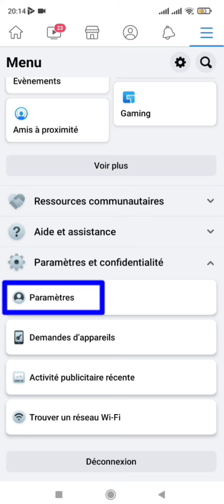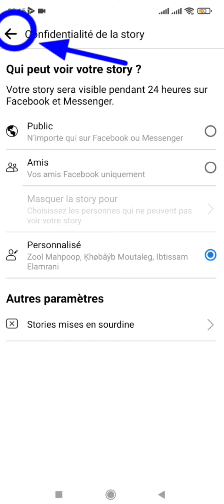إخفاء ستوري الفيسبوك عن البعض